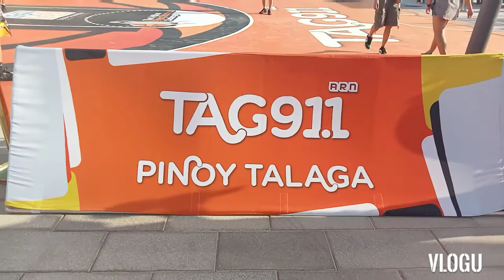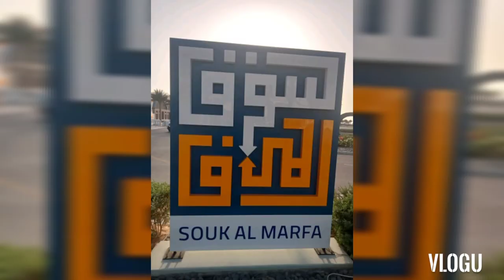Daily life in Dubai 😜 1M pesos Tag 91.1 fm Pinoy Blonde Dubai 🇦🇪 proud to be Pinoy 🇵🇭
Not for kid people blogs